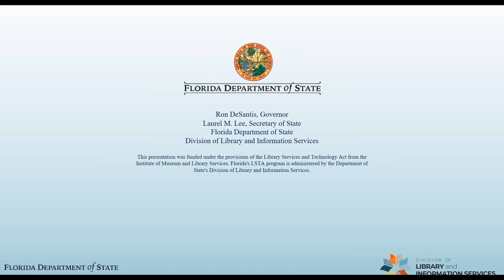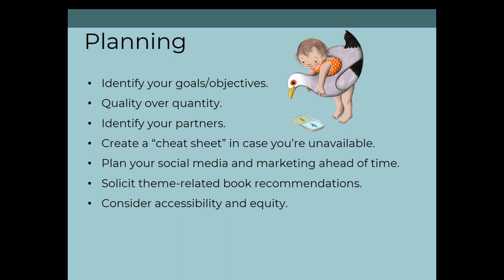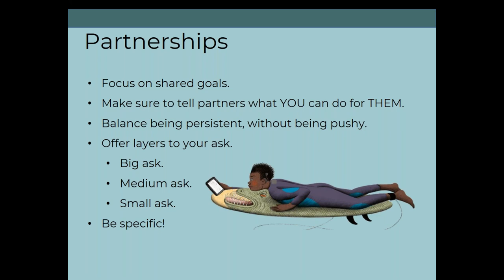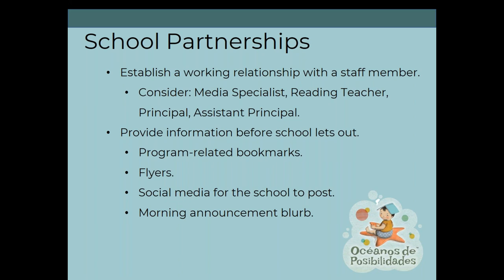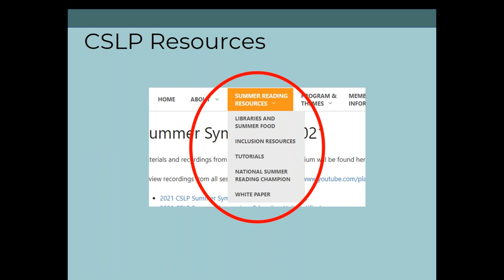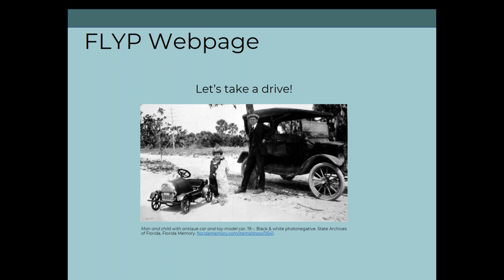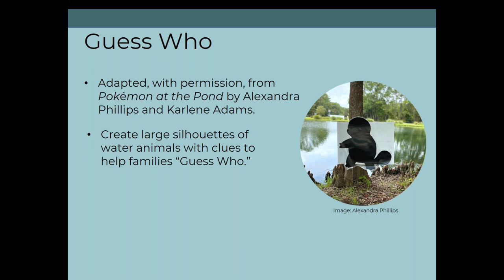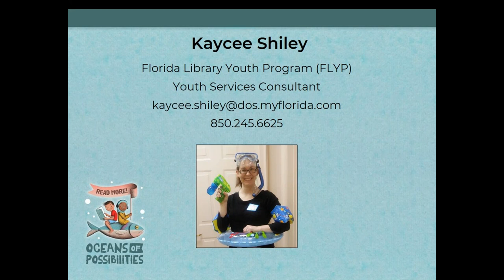FLYP into Oceans of Possibilities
Please join Kaycee Shiley, FLYP Consultant, for a Summer Library Program webinar! Kaycee will provide information about the 2022 program, share some advice on hosting a successful program, point you towards program resources and highlight a few program ideas.